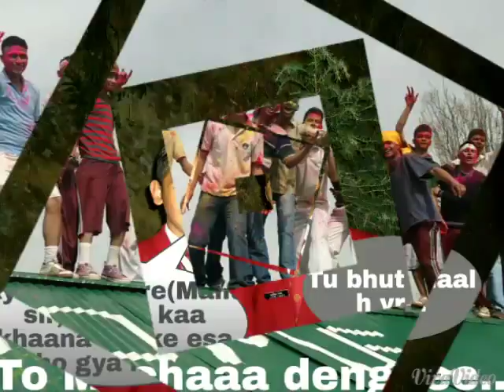See You Again | Incredibles 2005-12 | Memories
This Video is Dedicated to the Incredible Batch of Ghorakhal 2005-12